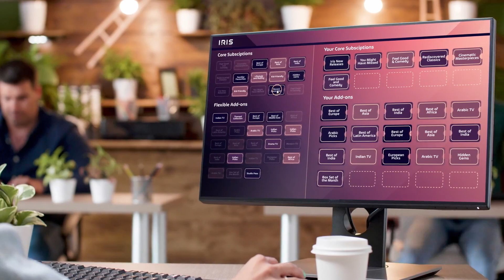Michael Traboulsi - Corporate Voice Over - Iris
Michael Traboulsi - Corporate Voice Over - Iris. C3.